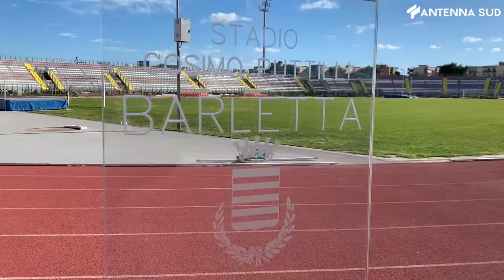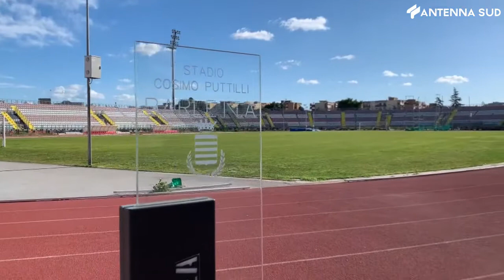7 Giugno 2021 - Barletta, stadio "Puttilli" quasi pronto